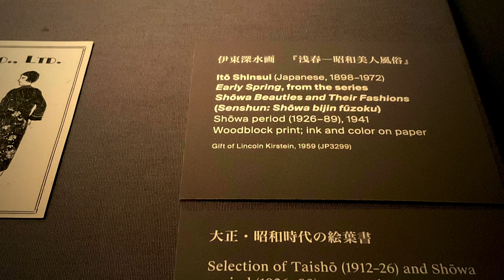Feat. Kimono Style at Metropolitan Museum of Art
Feat. Kimono Style at Metropolitan Museum of Art @GiovannaSun

From the Edo Period to the present, Ukiyoe was introduced to western artists and influenced western post-impressionist artists like Vincent Van Gogh.

And now these days, western art influenced back to Japan. Fashion designer Rei Kawakubo used Kimono and played with American street fashion and pop art.